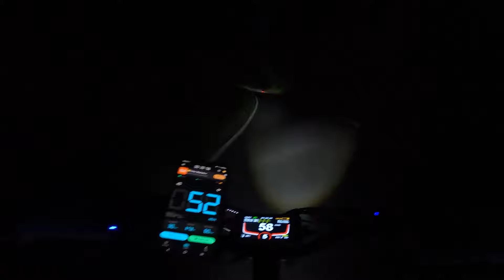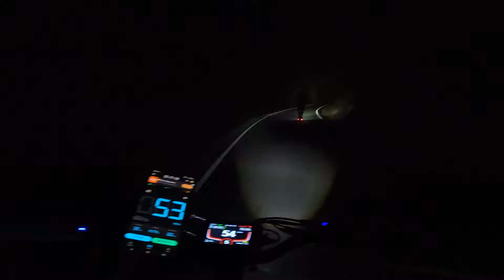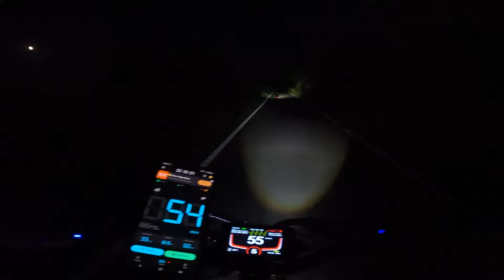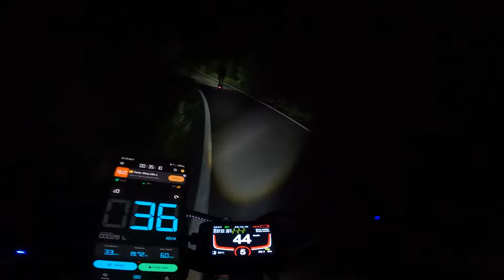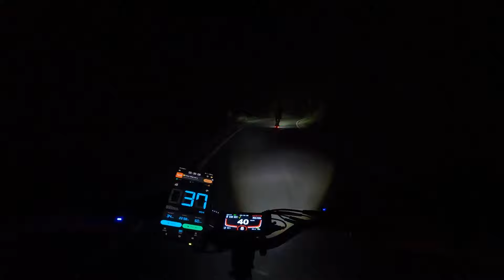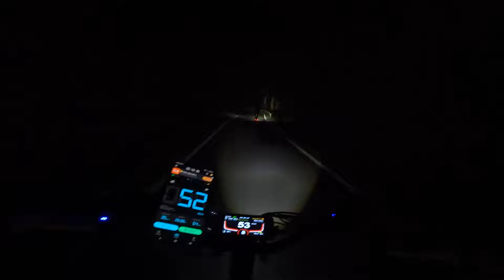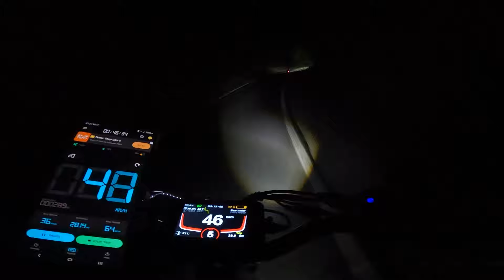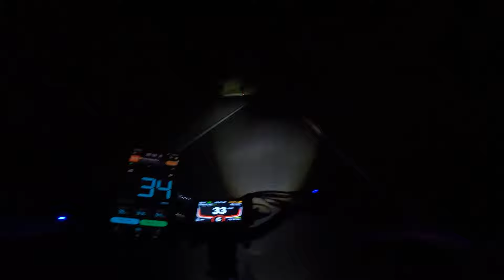Električnim romobilima na Sljeme - night edition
Kolega po romobilu na neimenovanom Nami romobilu i moja malenkost na Egoni S66 električnom romobilu uputili smo se jednog petka iz južnog centra grada Zagreba - Bandićevih fontana, preko Trga, Mihaljevca, Sljemenskog Dolje, pilane Bliznec do vrha Sljemena, pa nazad.
Tamna avantura sa susretom s lisicom pri usponu te smrzavanju pri vrhu koju ću (ćemo) još sigurno nekoliko desetaka, ako ne i stotina puta ponoviti!

A scooter colleague on an unnamed Nami electric scooter and myself on an Egoni S66 electric scooter headed one Friday from the south center of the city of Zagreb - Bandić fountains, via main town Square, Mihaljevac, Sljemensko Dolje, the Bliznec sawmill all the way to the top of Sljeme and back.
A dark adventure with a meeting with a fox on the way up and freezing near the top, which I will (we will) repeat dozens, if not hundreds of times!